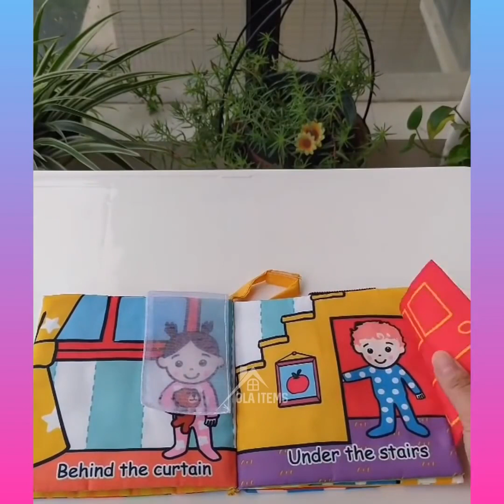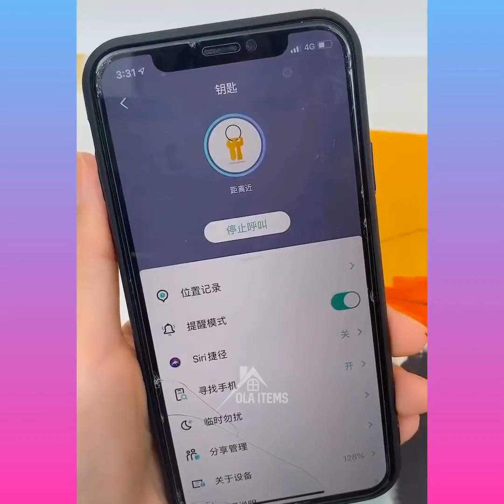Smart life!😱smart appliances,Home Cleaning Tools,Inventions for kitchen,Cool Gadgets,new inventions